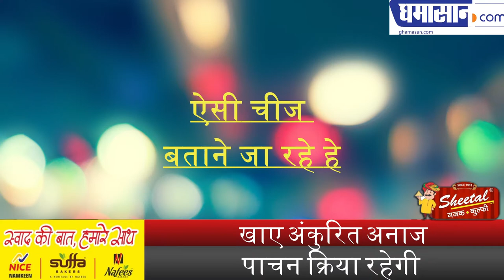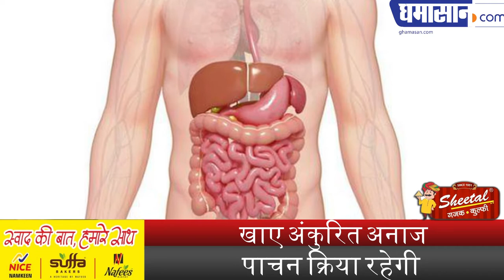बिना एक्सरसाइज घट जाएगा वजन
खाए अंकुरित अनाज,

पाचन क्रिया रहेगी स्वस्थ